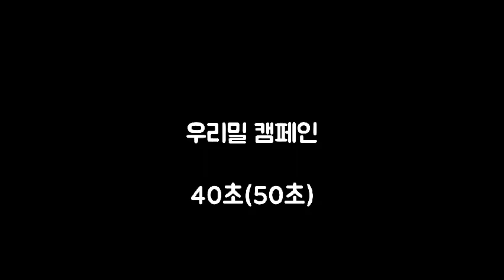우리밀 소비촉진 캠페인 KBC광주방송